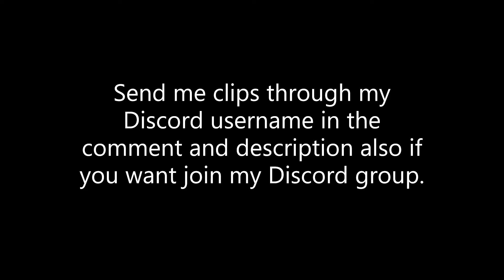Need Helps for future Video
Brawl Ball trickshot please

OriginalNugget#0970